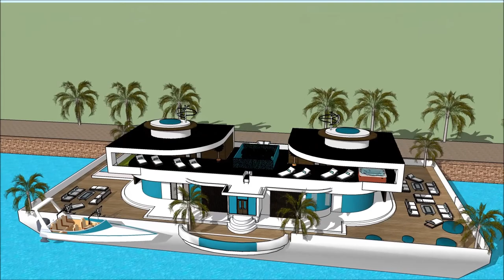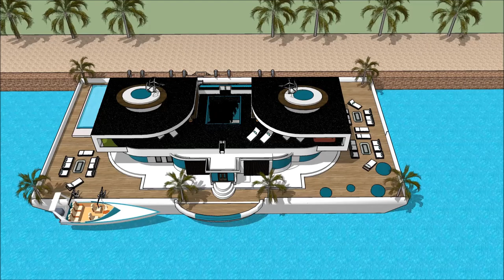Seni bina eropah orang cina rumah terapung bandung hartanah bot rumah kenyir malaysia sketchup in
The floating house villa houseboatzania launching an innovative high-end luxury yacht floating house villa mansion home design potentially as a display of exhibition of the Seni bina eropah orang cina rumah terapung bandung hartanah bot rumah kenyir malaysia sketchup   in .

The collection of the Floating house villa houseboatzania concept of Seni bina eropah orang cina rumah terapung bandung hartanah bot rumah kenyir malaysia sketchup   in  consists of high luxury and architectural art pieces in minimalism combined with living on the waterfront of the harbour.

The floating house villa mansion yacht design has the basis to sustain living with high standards and contemporary structural design Seni bina eropah orang cina rumah terapung bandung hartanah bot rumah kenyir malaysia sketchup   in  with numerous of prospects for excessive living and celebrating the desire of life worldwide: